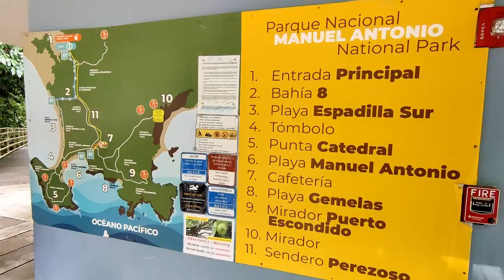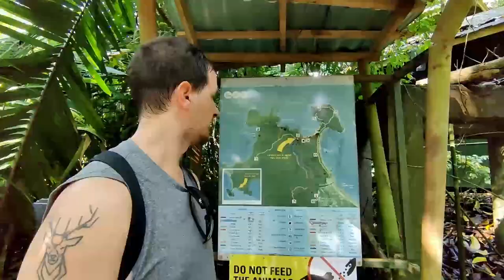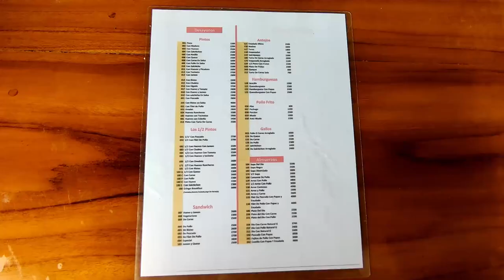Manuel Antonio Travel Vlog | Sloths, Monkeys, Lizards and More!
Join us for this Manuel Antonio Travel Vlog, part of our new Costa Rica travel vlog series, on our first day exploring this country at the amazing Manuel Antonio National Park. We were treated to a whole host of beautiful and unique wildlife here, and we cannot wait to share what we saw with you!

0:00 Intro
0:39 Heading to Manuel Antonio National Park
1:14 Our First Walk Through the Park
1:39 IT'S A SLOTH!
2:16 MONKEYS
3:01 The Next Trails
4:18 Checking Out The Beach
6:04 Back into the Park for more animals
6:56 And Back to the Beach!
7:56 Yet More Animals!
8:46 A Beautiful Gesture
9:22 Our First Casado
10:40 Final Thoughts & Sign Off